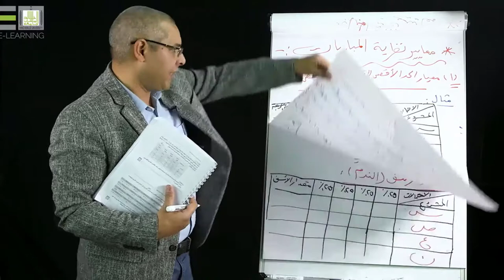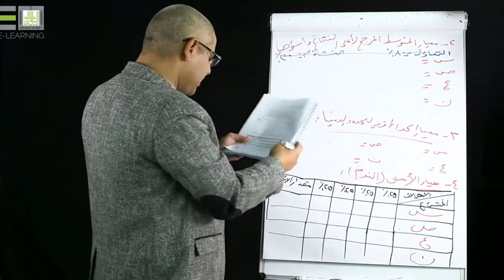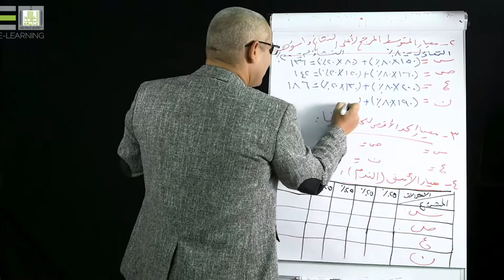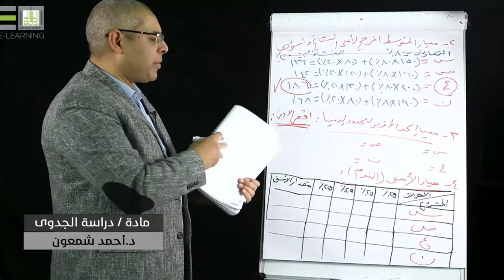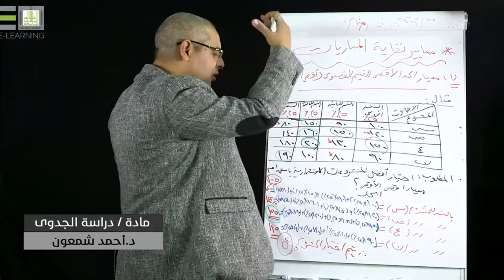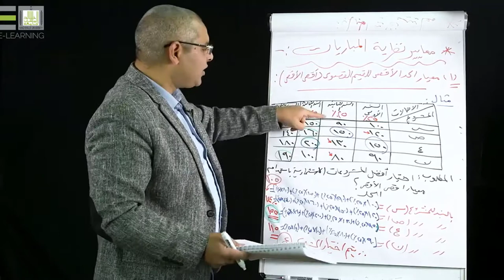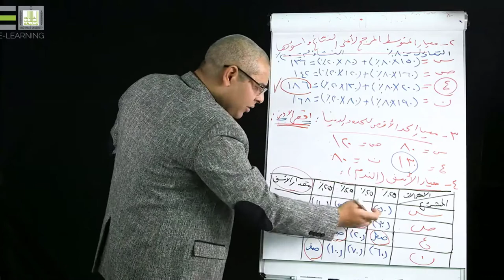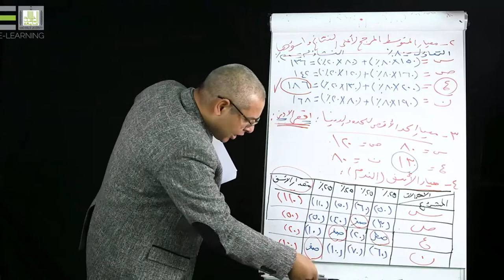دراسة الجدوى المالية |2-7| مؤشرات الربحية التجارية في ظل عدم التأكد - 7